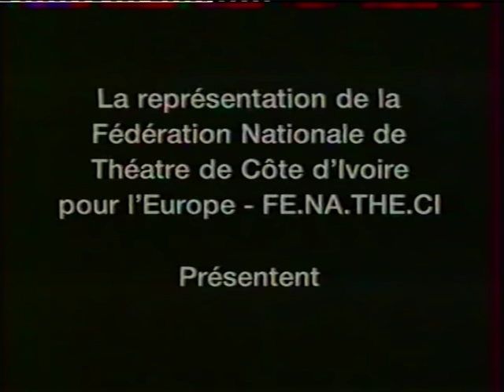Théâtre en Côte d'Ivoire - La Seconde Epouse